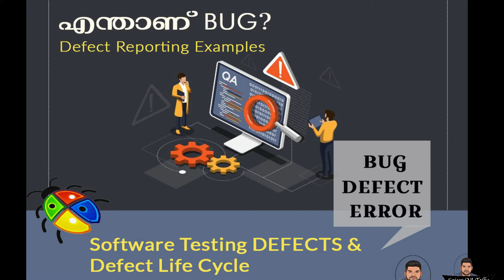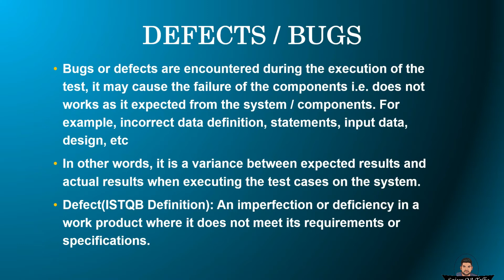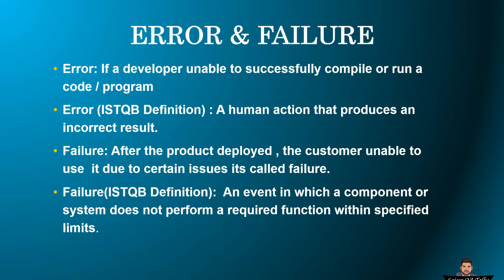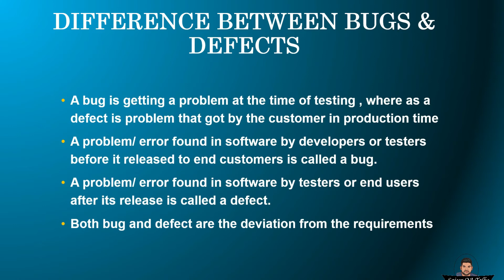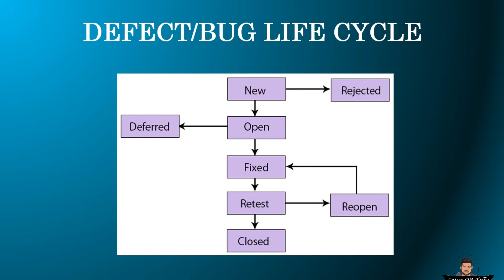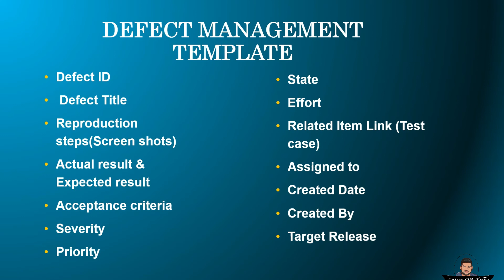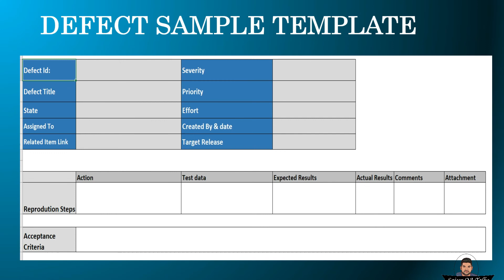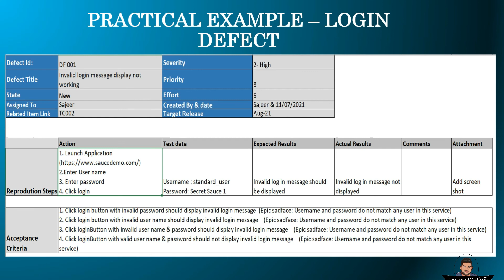Software Testing Bugs/ Defects & Defect Life Cycle | Software Testing Malayalam Tutorial- part 7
How to write Bug Report in Software Testing | Software Testing Tutorial Malayalam.

Software Testing Bugs is the informal name of defects, which means that software or application is not working as per the requirement. In software testing, a software bug can also be issue, error, fault, or failure.

Bug life cycle also known as defect life cycle is a process in which defect goes through different stages in its entire life. This lifecycle starts as soon as a bug is reported by the tester and ends when a tester ensures that the issue is fixed and won't occur again

Complete Software testing tutorials in Malayalam.